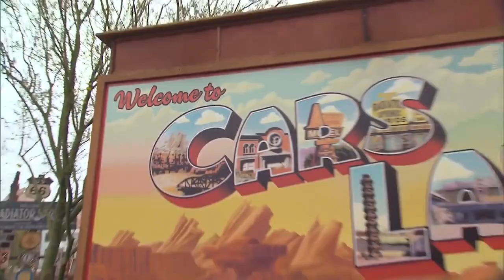Anaheim Ducks Day Returns To Disney California Adventure Park | Disneyland Resort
Quack, quack, quack! Prepare to “fly together” on Jan. 12, 2023, as the Anaheim Ducks are returning to Disney California Adventure Park Disneyland for AnaheimDucksDay! Enjoy special hockey activities, photo ops, themed merch, and more!